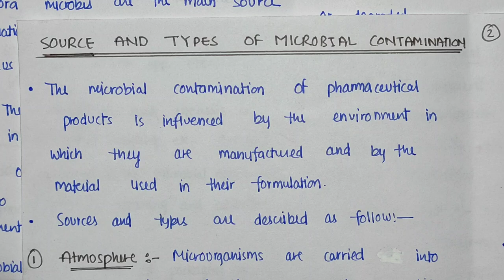source and type of microbial contamination || assessment of microbial contamination and spoilage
microbiology unit 5 ,  Part-3

1. source and type of microbial contamination
2. assessment of microbial contamination and spoilage

this video is accpording to PCI,
Microbiology Unit 5

--Carewell Pharma--

microbiology b pharm 3rd semester,
assessment of microbial contamination and spoilage,
spoilage in microbiology,
sources and types of microbial contaminants,
microbial contamination,
source and types of microbial contamination,
carewell pharma,
microbiology,
microbiology b pharm 3rd semester unit 5,
pharmaceutical microbiology 3rd semester,
pharmaceutical microbiology,
microbial spoilage,
source and type of microbial contamination,
contamination,
unit 5 microbiology,
microbiology unit 5,
spoilage,
microbial spoilage in pharmaceutical microbiology,
types of spoilage in pharmaceutical microbiology,
define microbial contamination,
source of microbial contamination,
types of microbial contamination,
microbial contamination and spoilage of pharmaceutical products,
types of microbial spoilage,
source of contamination,
source of contamination and prevention,
sources of contamination,
bacterial contamination,
carewell pharma,
carewell pharma microbiology unit 5,
food spoilage,
source of contamination in aseptic area,
unit 5 microbiology 3rd semester,,
how will you assess microbial spoilage contamination in pharmaceuticals,
contamination of pharmaceuticals in hospital and community environment by microbes,
food spoilage microbiology,
sources and types of microbial contamination,
factors affecting microbial spoilage of pharmaceutical products,
pharmaceutical microbiology 3rd semester unit 5,
sources of microbial contamination,
types of spoilage,
what is microbial contamination,
contamination of pharmaceuticals in hospital and community environments by microbes,
how will you detect microbial contamination in pharmaceutical,
microbial contamination in hindi,
type of spoilage,
microbial contamination and spoilage,
sources and types of contamination,
animal cell culture,
microbiology,
unit 5 microbiology b pharmacy,
study of different sources of contamination in an aseptic area and methods of prevention,